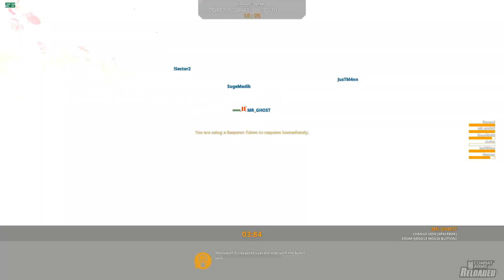Most RELAXING BEACH in the WORLD with all the BEAUTIFUL LADIES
come join me and enjoy the view